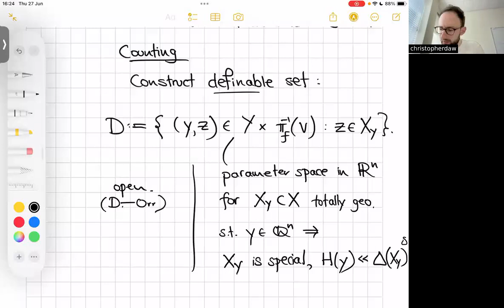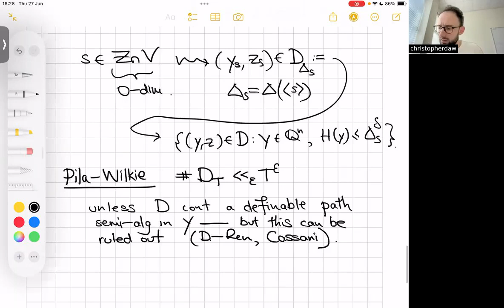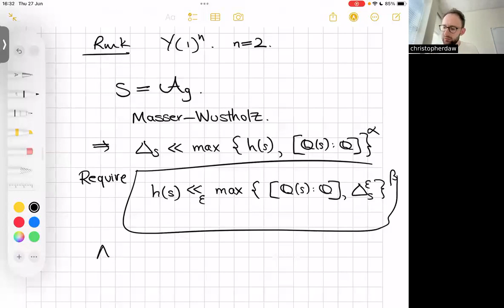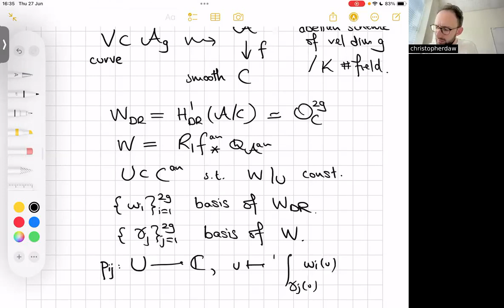Chris Daw: Large Galois orbits under multiplicative degeneration (NTWS 218)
Abstract: The Pila-Zannier strategy is a powerful technique for proving results in unlikely intersections. In this talk, I will recall the Zilber-Pink conjecture for Shimura varieties and describe how Pila-Zannier works in this setting. I will highlight the most difficult outstanding obstacle to implementing the strategy — the so-called Large Galois Orbits conjecture — and I will explain recent progress towards this conjecture, building on the works of André and Bombieri. This is joint with Martin Orr (Manchester).

Original air date:
Thursday, June 27, 2024 (8am PDT, 11am EDT, 4pm BST, 5pm CEST, 6pm Israel Daylight Time, 8:30pm Indian Standard Time, 11pm CST)
Friday, June 28, 2024 (1am AEST, 3am NZST)